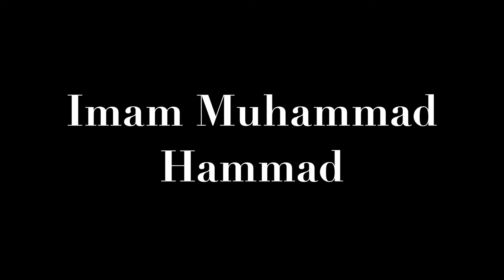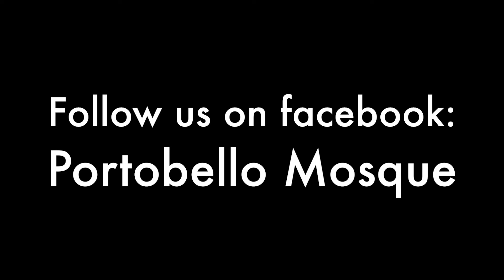***Trailer*** Dajjal Seminar September 2015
One of the articles of faith in Islam is belief in the Day of Judgment. Our beloved Prophet, peace be upon him, foretold signs leading to the Last Day. One of the major signs is the appearance of the Dajjal. It is important for Muslims to know about the signs of the Last Day and how to protect oneself in times of tribulations.

In this seminar we will hear about the arrival and description of Dajjal foretold by the Holy Prophet, peace be upon him. We will also hear methods by which we are able to protect ourselves and our loved ones from the tribulation of the Dajjal.

Portobello Mosque hosted there 8th seminar in September 2015 titled “The Coming of The Dajjal". This is a trailer of the seminar. The next seminar will be in January 2016, follow them on there Facebook page at Portobello Mosque for up to date info.